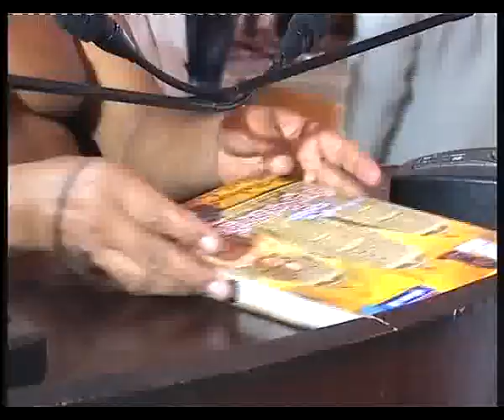Haryana Home Minister Gopal Kanda at Guptidham on 26-01-2012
Home Minister of Haryana State Gopal Kanda reached Guptidham, Ginnaur, Haryana, India on 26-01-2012, Given due honour to Digambar Jain Saint Gupti Sagar Ji Maharaj.